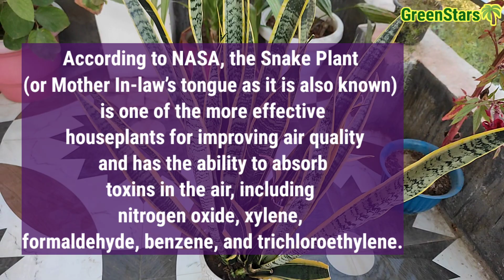variegated Snake Plant घना कब होगा How To Grow Propagate Snake plant Care with Update Results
snake plant is best air purify plant
succulent plant
hardy plant
low care plant
Summer plant
propagation from leafs ,baby pub , root division

Hope you like my efforts of updated video😊